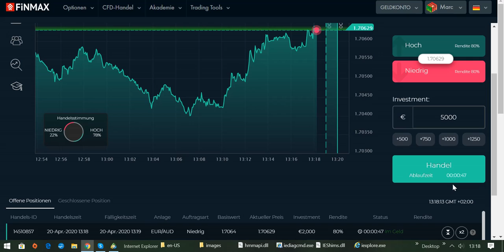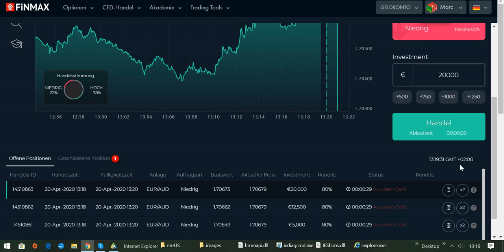International BO & CFD/FX Trading Academy - 28,000 EURO Gewinn in 3 Minuten